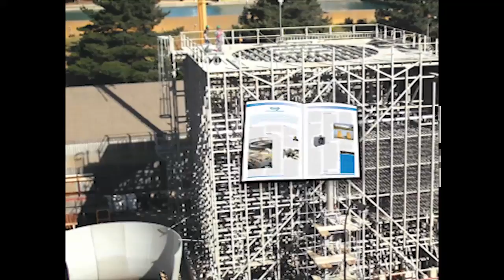Paharpur Industries (India) Superbrands TV Brand Video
Paharpur is a Superbrand.

Paharpur Industries is a Superbrand.

A market leader for more than 50 years, Paharpur is India’s foremost cooling tower company.

Facing growing water shortages and an increasing awareness of water pollution, Paharpur has grown from a small lumber saw mill to the second largest process cooling equipment manufacturer in the world.

Not all cooling towers are massive structures, and can vary in size from small roof top units to giant edifices. Paharpur offers a broad range of technologies and solutions tailored to meet each client’s needs.

Growing concern over environment compatibility, energy costs and the shifting availability of basic materials and water requires continual research and development, leading to the creation of mechanical draught towers in a variety of materials, including fibreglass, steel, wood, concrete combined with wood, plastic and concrete fill alternatives, as well as the development of hyperbolic natural draught towers.

There are few problems related to the cooling of water or other liquids that Paharpur has not solved. Paharpur’s engineering and production standards always exceed basic requirements and the company’s objective always remains unchanged: to supply a prime, quality  product that will provide low-cost, reliable service to clients.

Paharpur’s integrated approach to it’s design philosophy recognizes that assembling a cooling tower from an agglomeration of available components was counterproductive to quality and dependability.

All components of a Paharpur cooling tower, air-cooled heat exchanger or air-cooled steam condenser, other than the motor, are uniquely designed and manufactured by Paharpur for each project, offering one-of-its-kind solutions.

The Paharpur team consists of highly qualified engineers and professionals with over 3500 man-years of experience in the field. Paharpur is the complete cooling tower company – without ifs, without buts, without excuses.